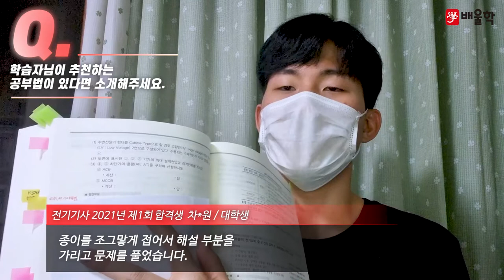[전기기사 합격수기★] 전기기사 실기 공부법ㅣ이론을 이해하면 수변전, 시퀀스 기출은 다 풀 수 있습니다! - 차*원님 인터뷰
배울학과 함께 전기기사 합격에 도전하세요!

해당 후기는 차*원님의 합격 이야기를 바탕으로 제작되었습니다.